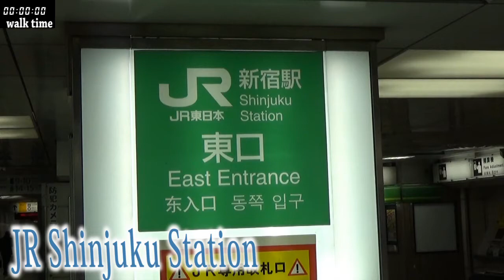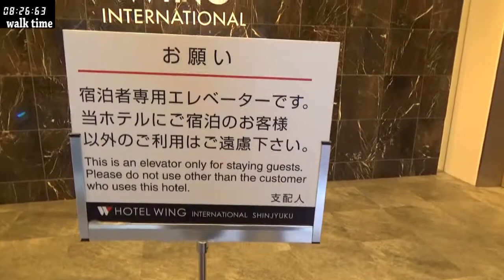TOKYO.【新宿駅】.Hotel Wing International Shinjuku From Shinjuku station.（ホテルウィング インターナショナル 新宿）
Approx.8mins by foot  the JR Shinjuku station yard
[This video shows the actual walking hour. ]

Escalators of the East Exit at Shinjuku Station.